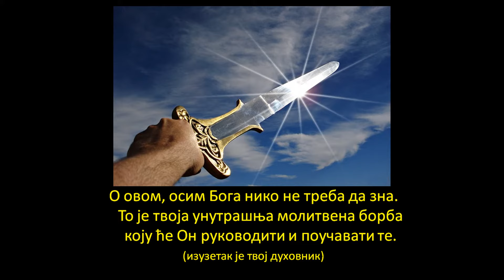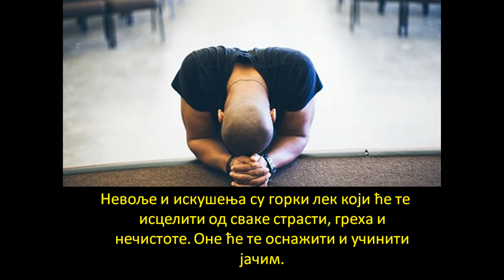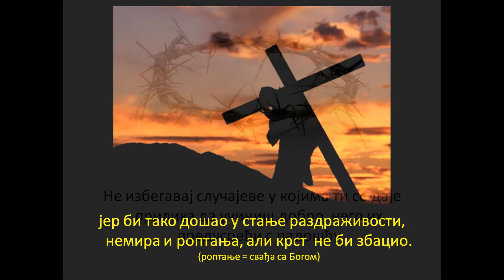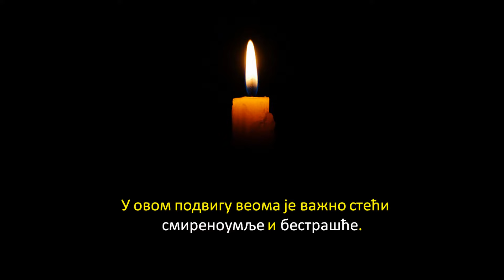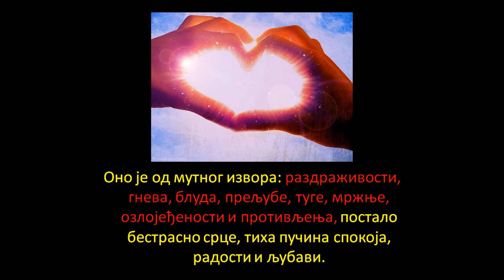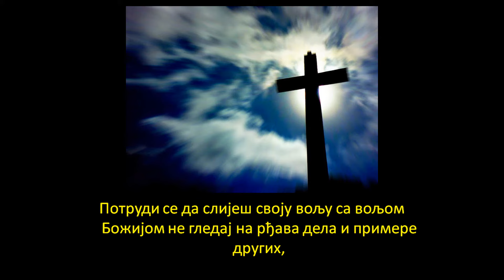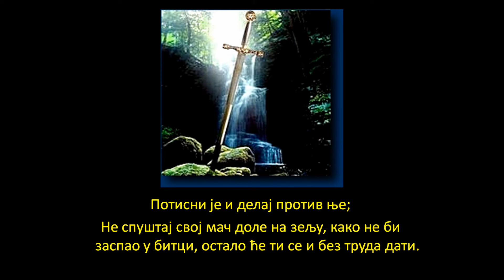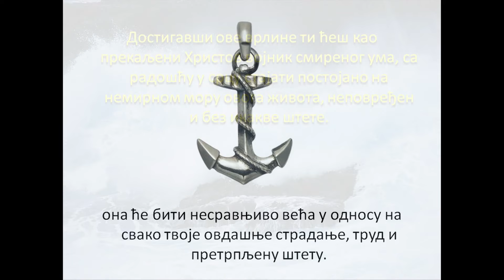Видео за све оне који желе да се духовно подвизавају.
izvor-Jefta Preradovic